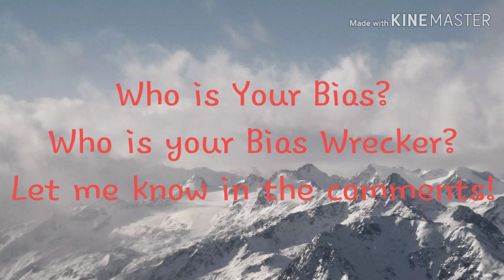GlowingDreams 2 Bright 4 Skool "Photoshoot"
Before school started I completed some additional or new artwork for the members. The album title takes inspiration from BTS's 2 Kool 4 Skool album. Most of the songs that will be in this album are covers since the members have yet to reveal if they will do original songs.  Remember, GlowingDreams is an OC KPOP group. Their biographies will be revealed in a different video.

SONGS USED(All are from MMA 2019)
No More Dream Remix
LaLaLa from No More Dream on Loop
Save Me Remix(Jungkook's Solo Song)